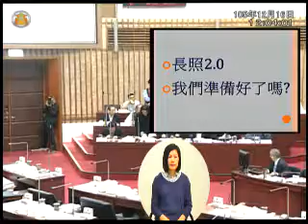高雄市議會 20161216 eb 陳菊 市政總質詢 DAY 15/17 劉德林 【議會演哪齣？】